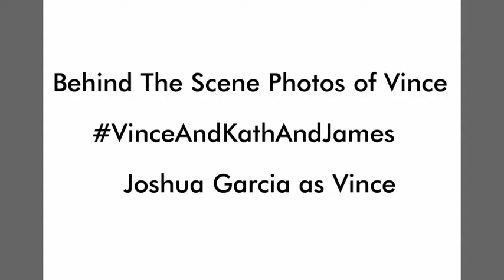VKJ Behind The Scene Photos of Joshua Garcia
Vince and Kath and James Behind The Scene Photos  of Joshua Garcia as Vince